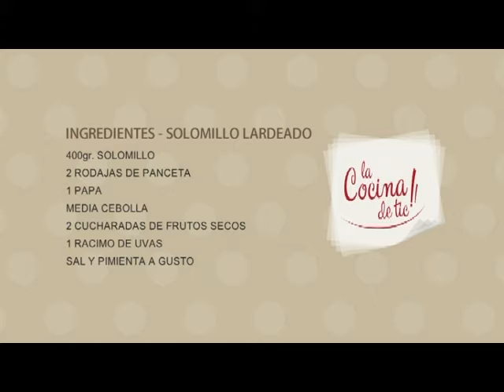La cocina de Tic 13 Bloque 1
Programa ideado para vos que te toca cocinar en tu casa, platos super accesibles y fáciles de hacer. Tomá las ideas y practicá. El menú de hoy: Solomillo lardeado con panceta, salsa de arandanos, uvas y frutos secos  y de postre unos pastelitos de membrillo.